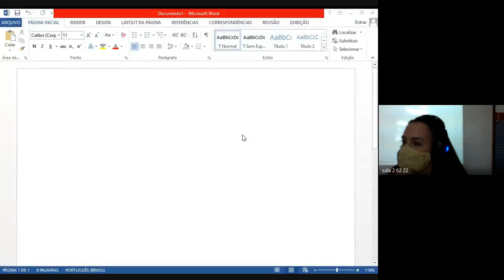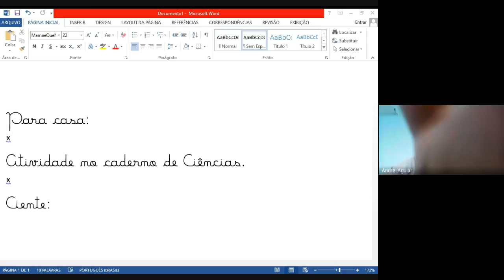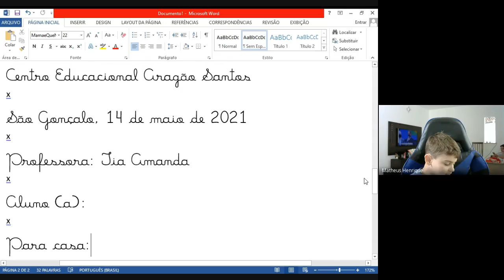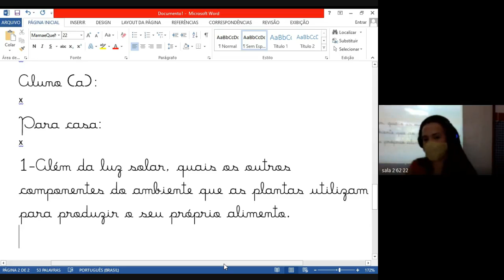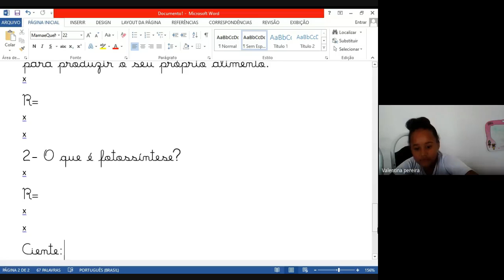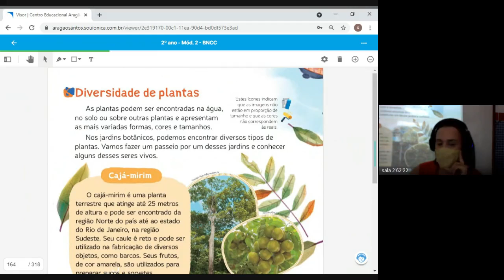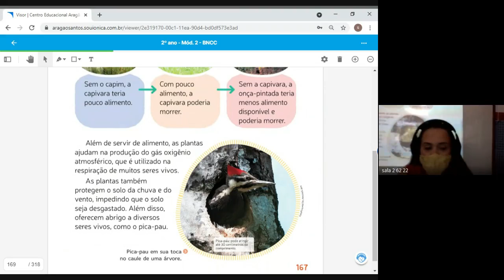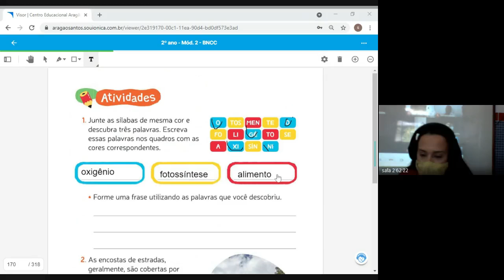2 ANO AMANDA 1